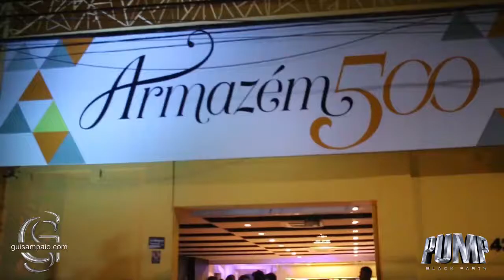PUMP ARMAZEN 500 BÉLEM - PA BRASIL